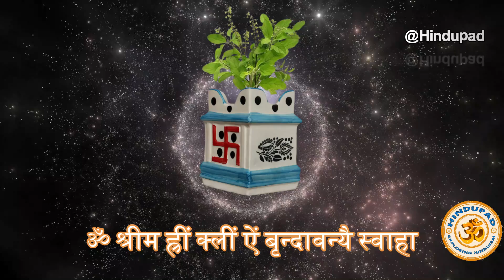Tulsi Namashtaka Puja in Hindi | तुलसी नामाष्टक पूजा | Tulsi Ki Adbhuth Stotra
Tulsi Namashtaka Puja in Hindi | तुलसी नामाष्टक पूजा | Tulsi Ki Adbhuth Stotra. Tulsi Namashtak Puja presents the Powerful Names of Tulsi Mata.